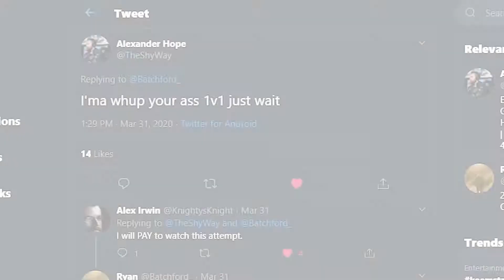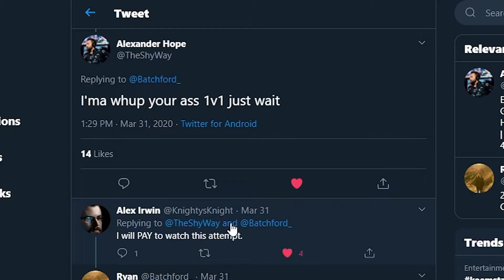$2sday Teaser - Shyway vs. Batchford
Introducing $2sday! Join us at Twitch.tv/LouisVTitan to see Shyway take on Batchford, then Pyrettic & Curll vs. TheGoldStarBR & GuitarHeroDude.

Esport production services, All Access Studio specializes in live online Esports tournament and stream production. Lead by LouisVTitan former Producer/Director for Blam Gaming, KIIITV, and currently directing at KBTXNews.